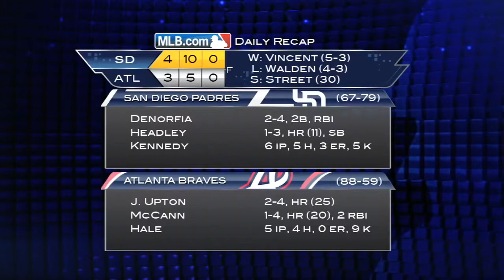2013/09/13 Recap: SD 4, ATL 3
9/13/13: Forsythe seals comeback to steal opener